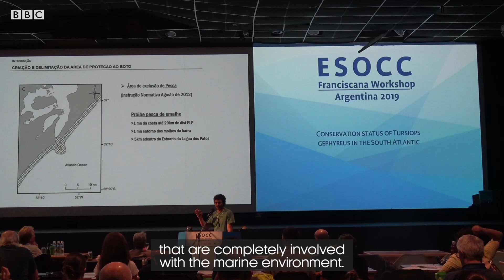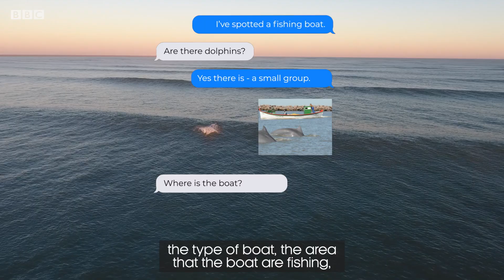Saving Lahille's Bottlenose Dolphins | Reports From The Frontline | BBC Earth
Only 600 Lahille's bottlenose dolphins are left in the wild. But Brazilian biologist, Pedro Fruet, is working to change that. By collaborating with local communities and fishermen, his work is helping to prevent the dolphins' extinction.